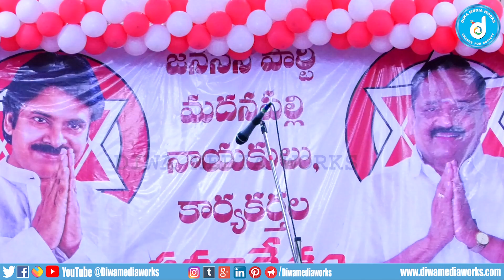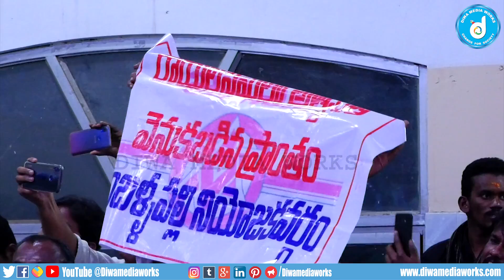Meeting with Leaders and JanaSainiks of Madanapalle || Pawan Kalyan || JanaSena Aatmeeya Yatra